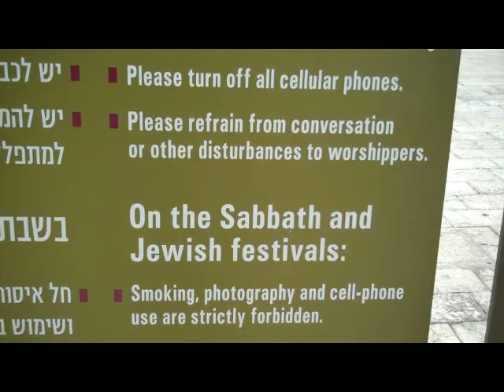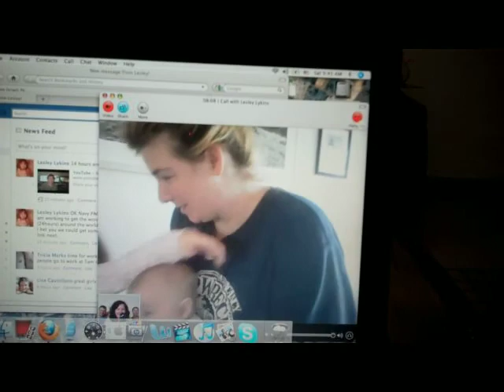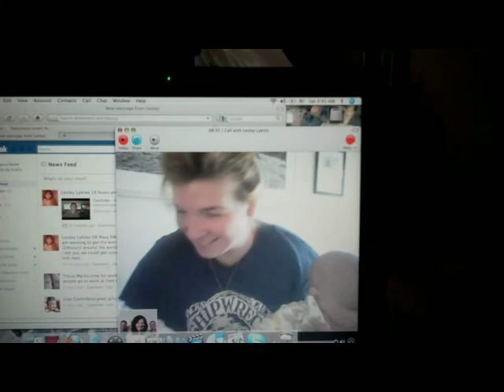My 7/24/2010 Day for Life in A Day - Laura S.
Shot in the Old City of Jerusalem with a Flip HD Camera